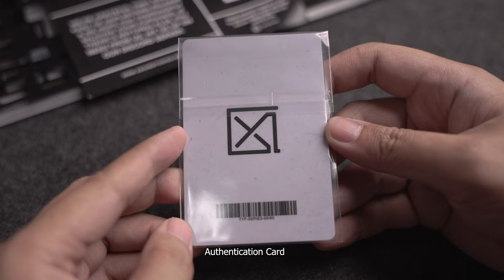The Convertible Keyboard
Axiom Studio Typ60 Build Specs:
Plate: Half carbon fiber
Switches: Cherry MX Black Hyperglide, broken-in, l+f
Stabilizers: TX AP
Keycaps: GMK Masterpiece

Client Build

All soundtests are recorded using a Shure MV7 dynamic microphone positioned 6" above keyboard. No sound modifications or EQ was done.

0:00 Intro & Unboxing
1:06 Soldering
2:13 Case Prep
3:26 GMK Masterpiece
3:43 Stock Typing Test
4:19 Modifications
4:37 Final Typing Test